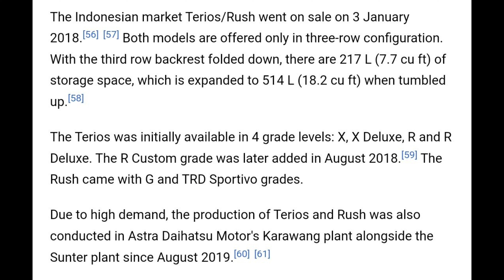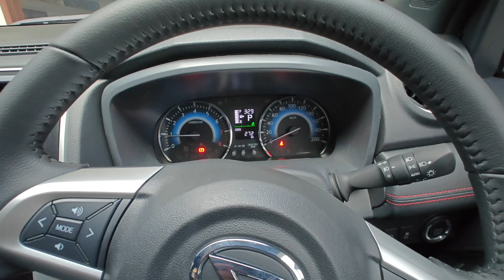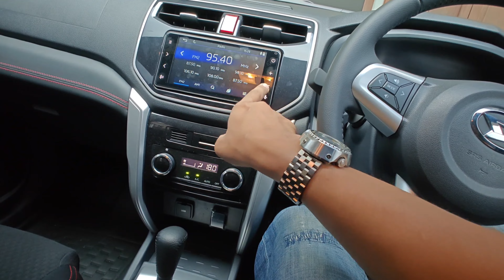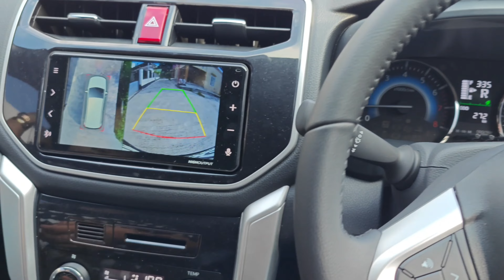DAIHATSU TERIOS CUSTOM 2023